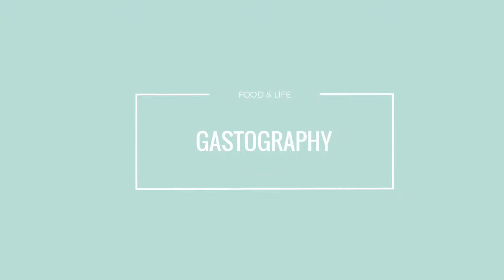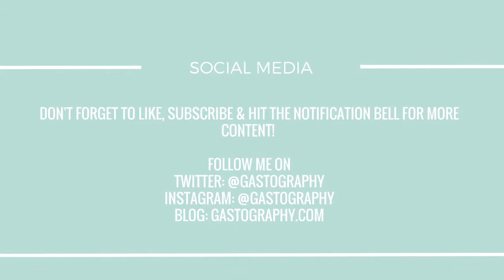Weekly Update | This Close To My RP